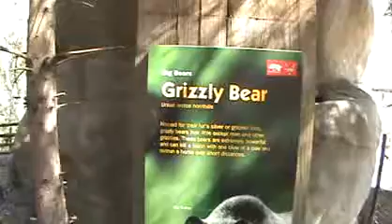Bronx Zoo - part 3 of 6